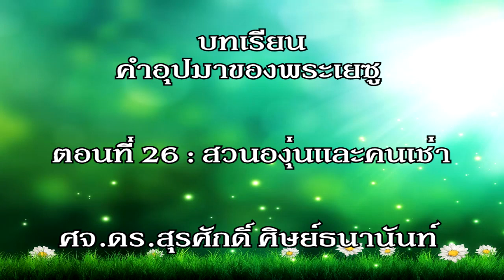คำอุปมาของพระเยซู ตอนที่ 26 : “สวนองุ่นและคนเช่า”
ตอนที่ 26 “สวนองุ่นและคนเช่า” (18 นาที)
“คำอุปมาที่คำพยากรณืในคำอุปมานี้เกิดขึ้นเป็นจริงแล้ว”

ดูทั้งเพลย์ลิสต์ของ 'บทเรียน: คำอุปมาของพระเยซู' กดที่นี่

บทเรียน คำอุปมาของพระเยซู ตอนที่ 26 “สวนองุ่นและคนเช่า” (18 นาที)
วันอาทิตย์ที่ 9 กันยายน 2018  ค่ายคจ.พระกิตติคุณสมบูรณ์ เกาะสมุย